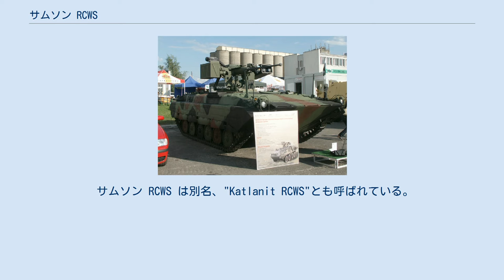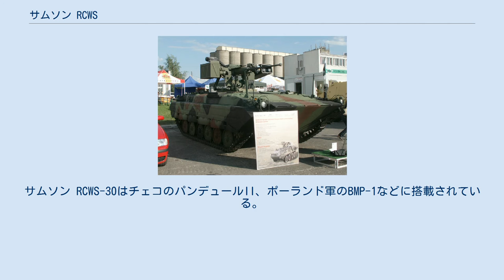サムソン RCWS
12.7 mmM2重機関銃を搭載したサムソンRCWS サムソン RCWS（Samson RCWS, Remote Controlled Weapon Station）は、イスラエルのラファエル・アドバンスド・ディフェンス・システムズによって開発されたRWS（Remote Weapon Station, 遠隔操作式機関銃架）である。
 サムソン RCWS は別名、"Katlanit RCWS"とも呼ばれている。
"Katlanit"（ヘブライ語: קטלנית‎）は"致死的"という意味の女性形の語である。
 イスラエル国防軍の兵器開発部門であるRAFAEL（現在のラファエル社）により開発されたRWSで、12.7mm重機関銃、7.62mm汎用機関銃、5.56mm軽機関銃、40mmグレネードランチャーといった多様な火器を搭載する事が可能である。
サムソン RCWS はイスラエル国防軍で運用されている他、幾つかの国に輸出されている。
 また、サムソン RCWS-30と命名された、Mk44ブッシュマスターII 30mm機関砲、スパイク対戦車ミサイル、スモークディスチャージャーを組み込んだ銃塔モジュールも開発され、こちらも輸出が行われている。
サムソン RCWS-30はチェコのパンデュールII、ポーランド軍のBMP-1などに搭載されている。
 イスラエル西岸地区の分離壁にはセントリーテック Roeh Yorehと呼ばれる12.7mm重機関銃、7.62mm汎用機関銃、スパイク対戦車ミサイル、AIによる自動照準システムなどを搭載した国境監視塔が設置されている。
 サムソンRCWS採用国